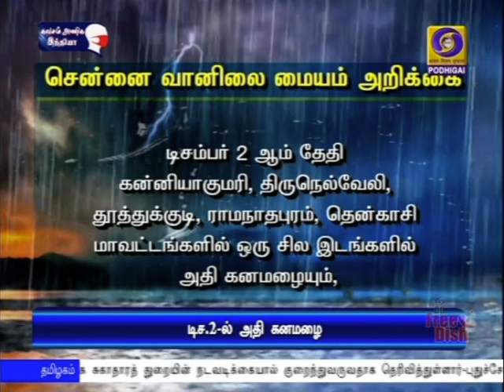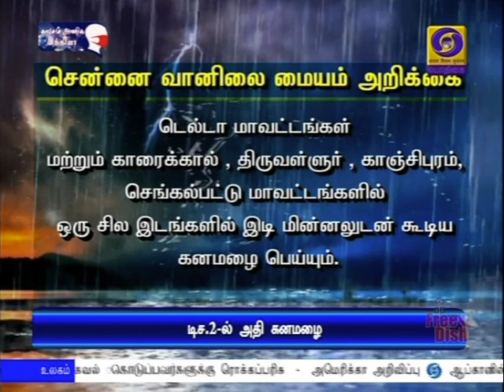அடுத்த 36 மணி நேரத்தில் காற்றழுத்த தாழ்வு மண்டலம்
தென்கிழக்கு வங்கக் கடற்பகுதியில் நிலை கொண்டுள்ள காற்றழுத்த தாழ்வுப்பகுதி அடுத்த 36 மணி நேரத்தில் காற்றழுத்த தாழ்வு மண்டலமாக வலுப்பெறும் - சென்னை வானிலை ஆய்வு மையம்.